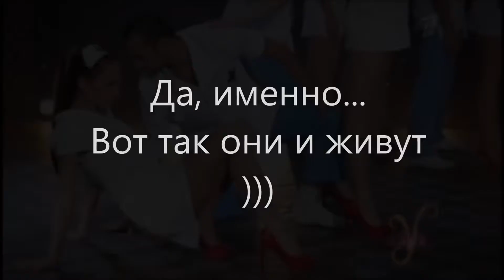КОРРУПЦИЯ Взяточники учителя и врачи Доктора с учителями